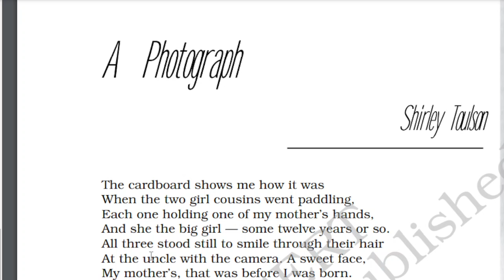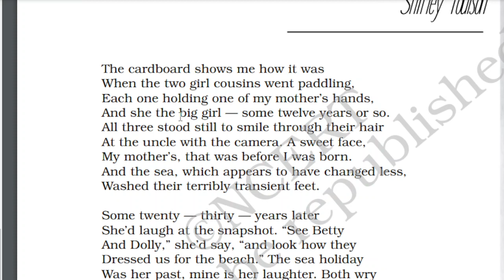A Photograph | Class 11th | NCERT HORNBILL | Hindi Explanation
We have explained the class 11th Ncert Hornbill Poem A Photograph along with the important meanings and literary devices to help the students to get the synopsis of the poem.
The poem A photograph has been written by Shirley Toulson and through this poem, she tries to explain and compensate for the loss of her mother.

We have also explained other chapters and poems and you can watch the videos from the playlists.